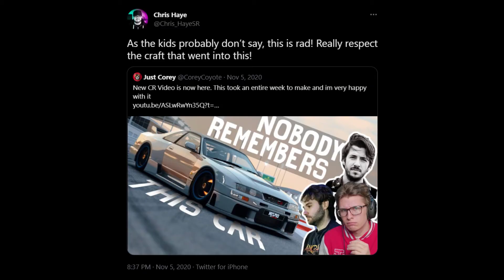How I Met A Coyote | AC | GT4 @ Goria-Thun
Chapters
0:00 Start
0:59 Race